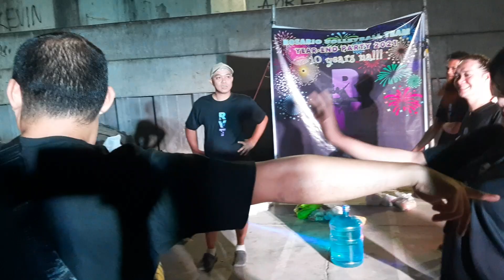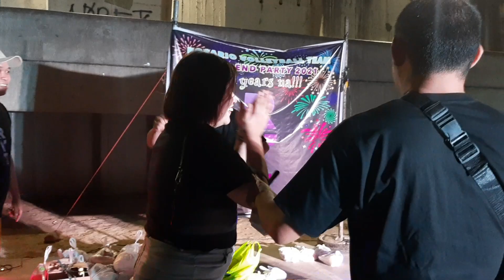RVT Party 2021 Game: 👊👋✌ RVT Srs.